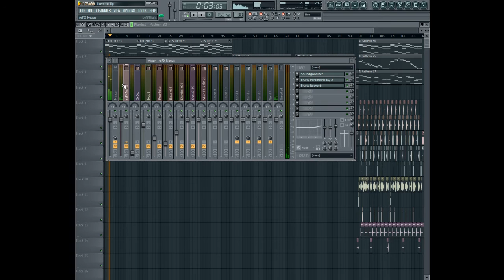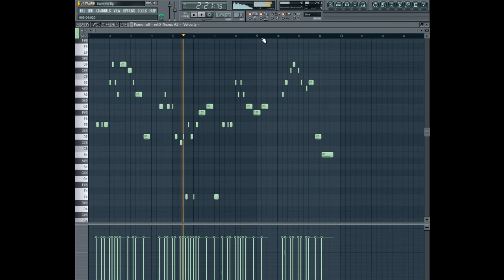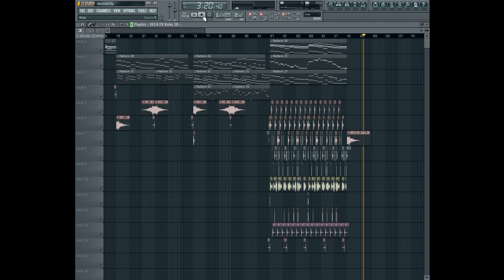[Epic, Cinematic, Sad Music] Bayza - One more day (FL Studio 11) 2015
This is something different from the music i normally do, i love the epic, emotional and cinematic music and i do this when i have time or when i'm bored